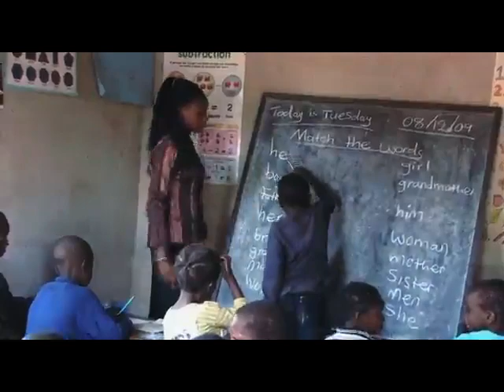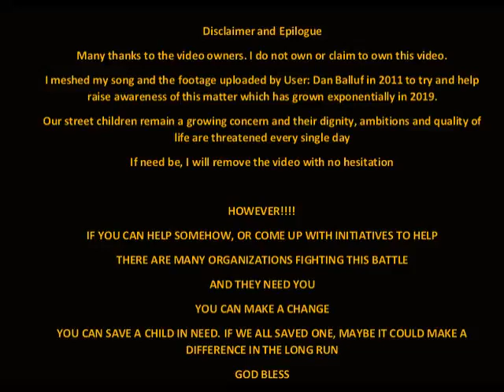Triden - Save the Children (Music Video)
We all have a responsibility to help. That's what I feel at least. None of those kids want to feel helpless. I don't think any of them deserve a reality of hopelessness. I hope one day.. We can stand together and put our differences aside for the greater good